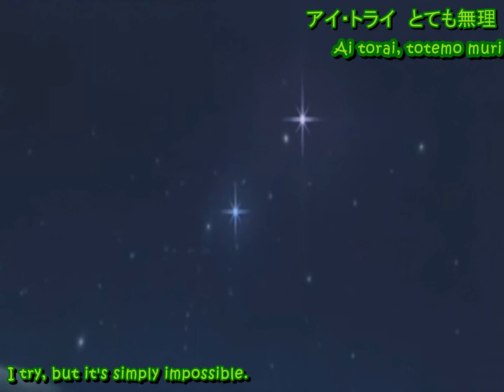I'll Try Subbed - Return to Never Land 【HQ】 アイル・トライ 遥かなるネバーランド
私はもう子供じゃないの
泣き顔なんて見せちゃいけない
もう平気

子供じみた物語は信じられない
妖精なんかいない
どこにも

アイ・トライ　信じたいけど
アイ・トライ　何も見えないの
アイ・トライ　とても無理

世界が変わる　明日は見えない
不安に震え耐える毎日は
ああ、もういやなの

アイ・トライ 今毎日怖くてつらいばかり
夢をみることさえ難しいの
ようやく今わかったのよ
信じられる妖精が生きる
この世界を

ソウ・アイル・トライ　今の私なら
アイル・トライ　信じられるなら
アイル・トライ　空を飛ぶの
アイル・トライ・・・
トゥー・フライ

ENGLISH・英語訳

I am not a child anymore.
I mustnt show my tear stained face.
I'm OK now.

I can't believe in childish stories.
There's no such thing as fairies.
They don't exist anywhere in this world

I try, I want to believe.
I try, it's just I can't imagine anything.
I try, but it's simply impossible.

The world changes and tomorrow is a mystery.
I tremble and endure each day with doubt.
Ah, I just can't stand it anymore.

I try but everyday is so scary and difficult for me.
Even just trying to dream is so difficult.
Now I finally understand.
It's possible that fairies exist,

So I'll try, because I can now.
I'll try, because I can believe now.
I'll try, to fly through the sky.
I'll try...
To fly...